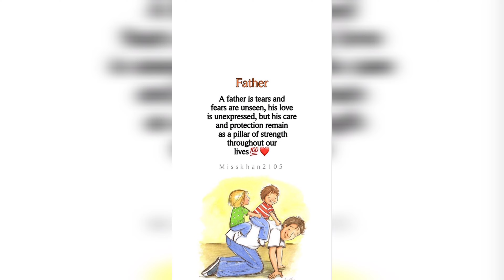Father's Day Wishes 2024 || Love you Dad Photo || Father's Day DP/Photo/Image || Father's day status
Topic cover :-🌿

father's love status
father's status
fathers day dp
mother's day dp photo
mother's day images
mother's day messages

Topic cover :-🌿

papa
cute love status
i love mummy papa status
i love papa whatsapp shayari 2021
love,love ap papa status
love mummy and papa ❤
love papa
love you papa status
love you papa whatsapp status
maa papa ke liye status
maa papa ringtone
maa papa shayari
maa papa song
maa papa status
maa papa status song
maa papa whatsapp status
mummy papa
mummy papa love status
mummy papa status
papa dp
papa love status